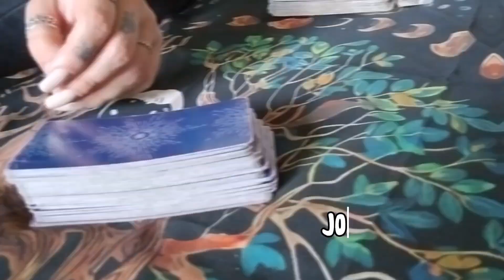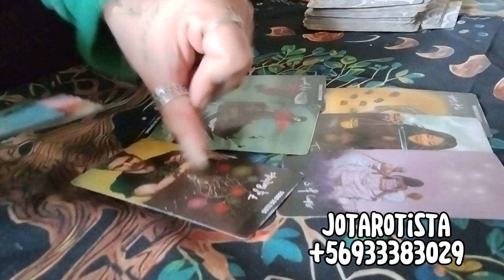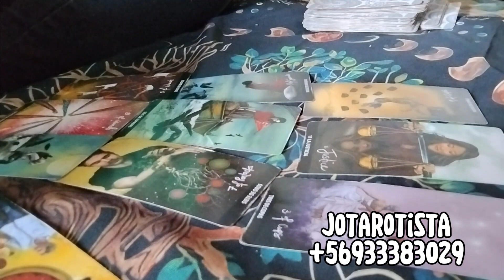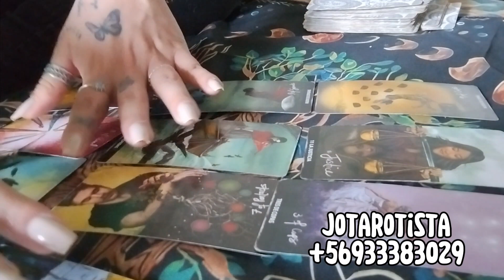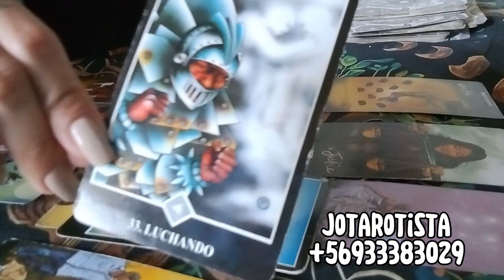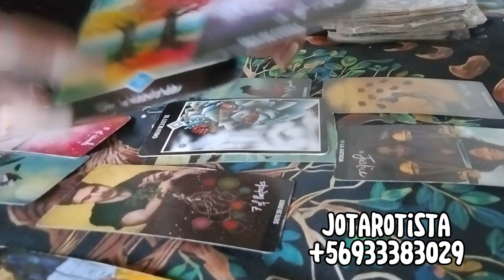ESCORPIÓ NO LUCHES MAS Y SUELTA 🦋 - HORÓSCOPO SEMANAL JOTAROTISTA 🧙🏽‍♀️